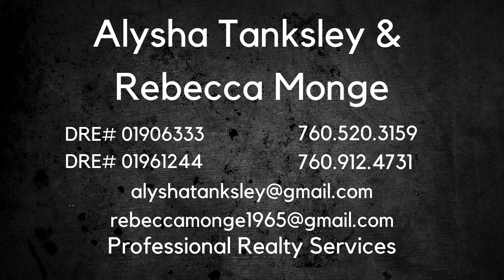Rebecca Monge - With The Moratorium Ending How Will The Market Be Impacted